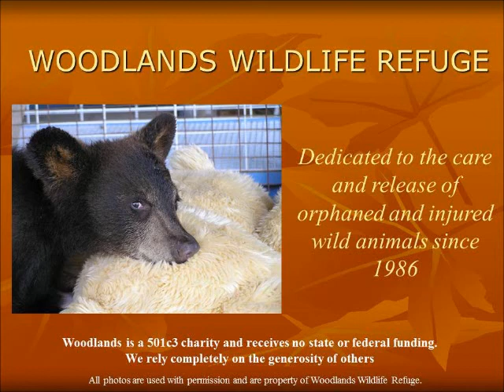Woodlands Wildlife Refuge GivingTuesday Fundraising Challenge!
Donate any amount from now until GivingTuesday (Dec 3rd) 11:59pm EST, and encourage others to do the same! The non-profit that raises the most funds on GivingTuesday will win $15,000 from Razoo!